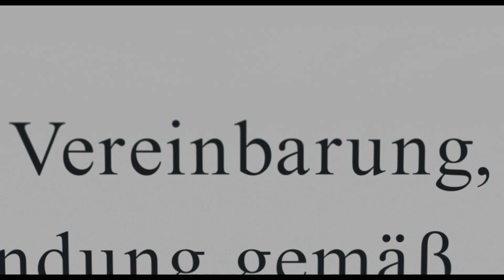"SHE SAID" - Gerichtsdrama - Deutscher Trailer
STORY:
Megan Twohey und Jodi Kantor brechen das große Schweigen in Hollywood: Sie entlarven Business-Meetings in Hotelzimmern als sexuelle Übergriffe und stoßen auf ein Netz aus Repression, Erpressung und Angst. Mit ihrer mutigen Recherche geben sie nicht nur den betroffenen Frauen ihre Stimme zurück, sondern stoßen eine weltweite Welle der Solidarität an.

* Homevideo-VÖ: 23. Februar 2023

Gerichtsdrama
USA, 2022
mit Zoe Kazan, Carey Mulligan, Patricia Clarkson, etc.
Universal Pictures
OT: "She said"